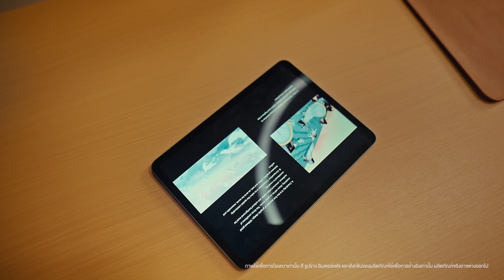ตัวเดียวจบนะ! เพราะเป็นมากกว่าแล็ปท็อป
ตัวเดียวจบนะ! เพราะเป็นมากกว่าแล็ปท็อป จ่ายครั้งเดียวได้ครบทุกอย่าง

[จองก่อนใคร] 1 กรกฎาคม 2567 ถึง 6 กรกฎาคม 2567
รับของสมนาคุณรวมสูงสุด 12,969 บาท
🔥 HUAWEI Smart Magnetic Keyboard มูลค่า 4,990 บาท
🔥 HUAWEI M-Pencil รุ่นที่ 3 มูลค่า 4,990 บาท
🔥 HUAWEI FreeBuds SE 2 มูลค่า 1,499 บาท
🔥 HUAWEI Wireless Mouse มูลค่า 1,490 บาท